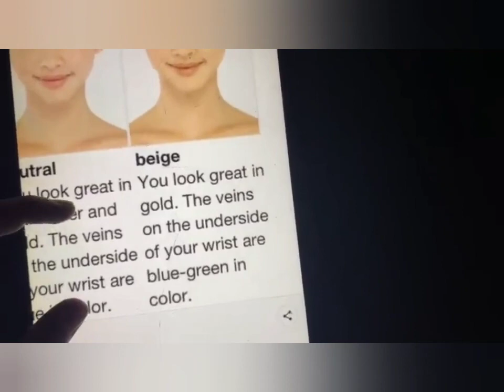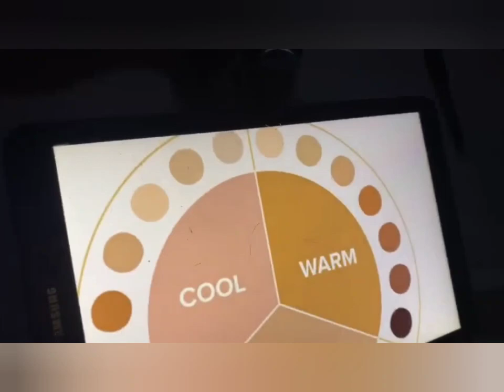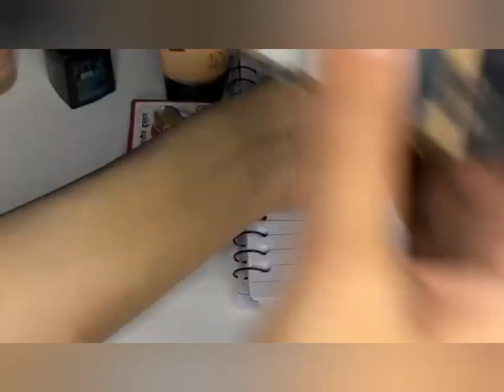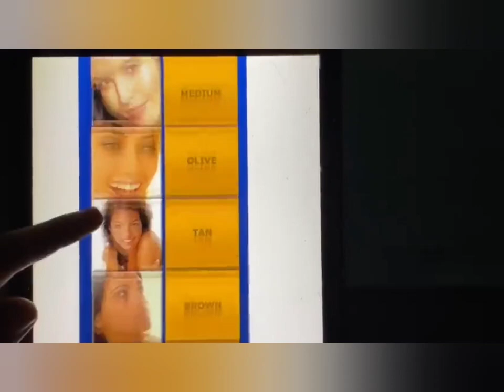Do and don't of achieving for make up and different ideas for making base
airbrush